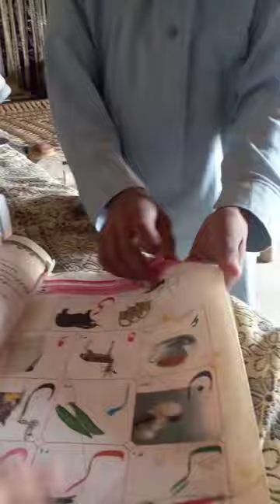Rahim student// 🤔یہ بچا اتنا ذہین ہیں Yameen village vlog// Yamin village